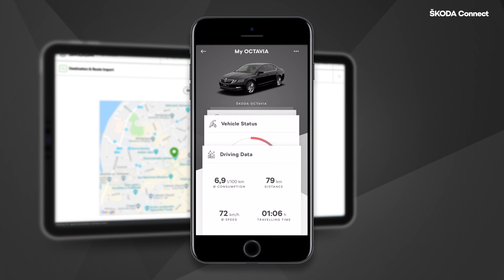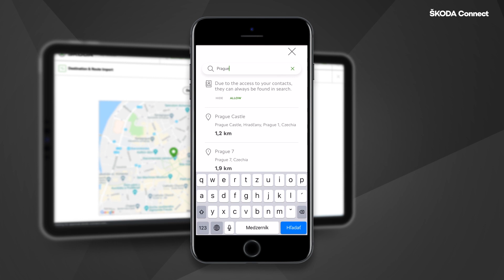ŠKODA Connect - Importieren von Online-Zielen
Mit diesem Dienst kannst du ausgewählte Ziele automatisch an das Navigationssystem deines ŠKODA übertragen.